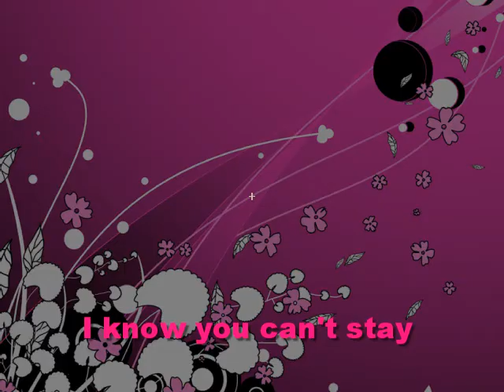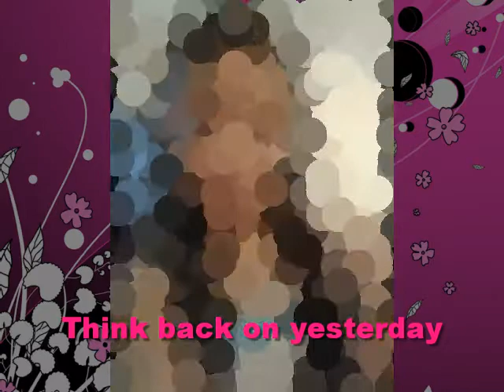remember me this way